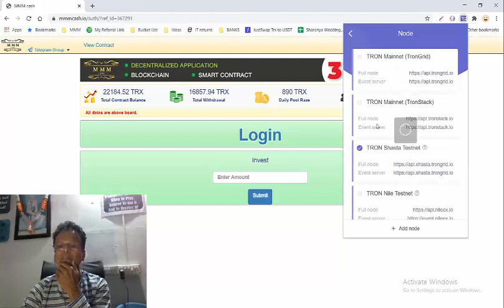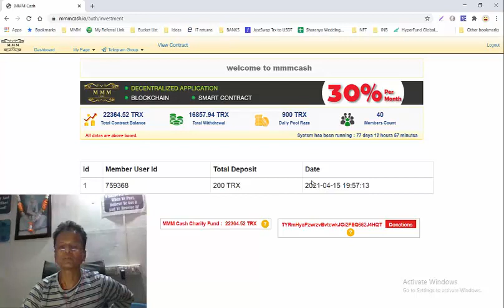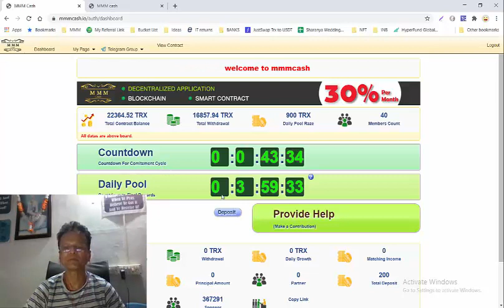MMMCASH BETA TESTING DAY 1 15TH APRIL 2021